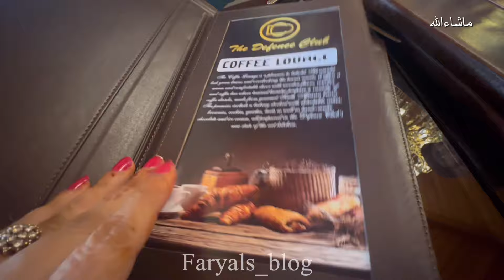vlog 140 | SAIRA KA BIRTHDAY | SHOPPING| NASHTA IN DHA CLUB| faryals_blog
Hi , iam Faryal Sheheryar. I hope you like my content.